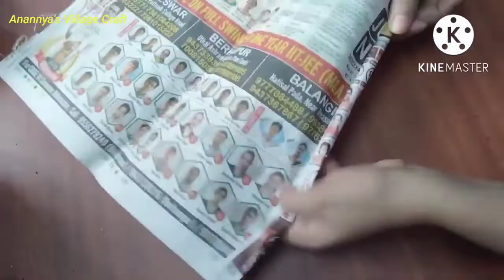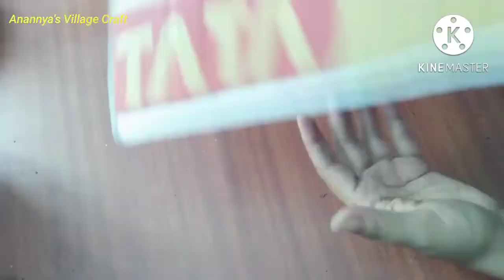paper flower wall hanging/wallmate/wall hanging craft ideas/paper craft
Paper flower wall hanging /wallmate/wall hanging craft ideas/paper craft/easy paper flower wall decoration @anannyasvillagecraft

Hello friends , here I am showing how to make wallmate to using newspaper, colour paper, cardboard and glue . It is a wall hanging craft idea .It is very easy and beautiful craft.